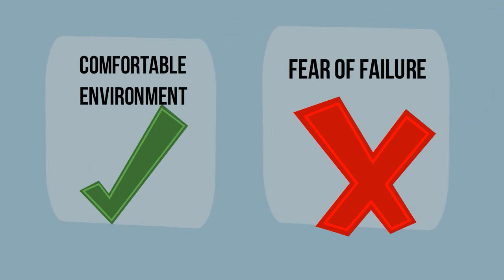Intro to Employee Motivation Course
How to motivate employees in the workplace.